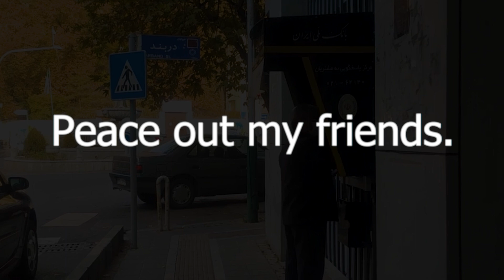Iran-walking on fana khosraro street/Walking on the north street of Tajrish square/walking in iran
Hi
Fana Khosrow Street is one of the tree-lined streets of Tehran.
At the end of this street is the beautiful and big palace of Saadabad.
Soon I will share a video of this beautiful and big palace for you dear friends.
I hope you enjoy watching this movie.

fana khosraro street
Tajrish square
walking
iran